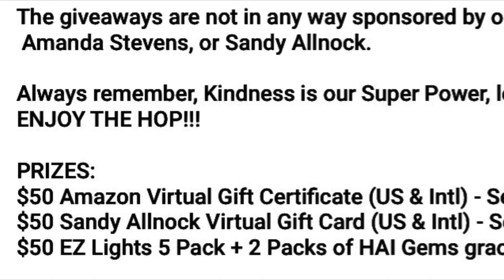100 Subscriber’s Celebration Hop Trailor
Hello Wonderful People!  To show you how grateful I am for YOU, my subscribers, there’s going to be a HOP with AMAZINGLY TALENTED CREATORS & PRIZES to be WON!  Please invite your family and friends to hop along with us.  I’m so HONORED & THANKFUL that you watch my video content, please know I LOVE all of you & that I HOPE by watching this channel, we CONTINUE TO LEARN TOGETHER!!!  Please show your SUPER POWER by SPREADING LOVE & KINDNESS around like confetti, WE’RE ALL IN THIS LIFE TOGETHER AS THE HUMAN RACE!!!  Sending LOVE & GRATITUDE your way!!!